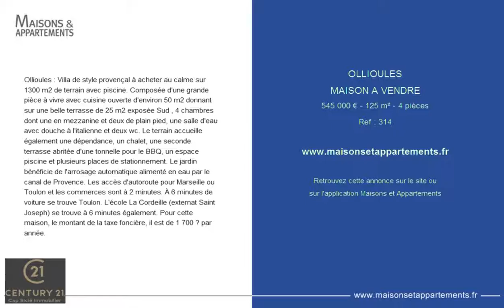OLLIOULES - MAISON A VENDRE - 545 000 € - 125 m² - 4 pièces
Référence : 314
Ollioules : Villa de style provençal à acheter au calme sur 1300 m2 de terrain avec piscine. Composée d'une grande pièce à vivre avec cuisine ouverte d'environ 50 m2 donnant sur une belle terrasse de 25 m2 exposée Sud , 4 chambres dont une en mezzanine et deux de plain pied, une salle d'eau avec douche à l'italienne et deux wc. Le terrain accueille également une dépendance, un chalet, une seconde terrasse abritée d'une tonnelle pour le BBQ, un espace piscine et plusieurs places de stationnement. Le jardin bénéficie de l'arrosage automatique alimenté en eau par le canal de Provence. Les accès d'autoroute pour Marseille ou Toulon et les commerces sont à 2 minutes. À 6 minutes de voiture se trouve Toulon. L'école La Cordeille (externat Saint Joseph) se trouve à 6 minutes également. Pour cette maison, le montant de la taxe foncière, il est de 1 700 ? par année.

Cette annonce vous est proposée par l'agence CAP SICIE